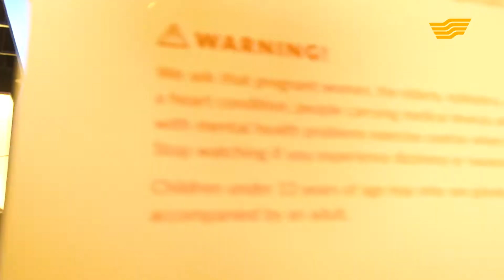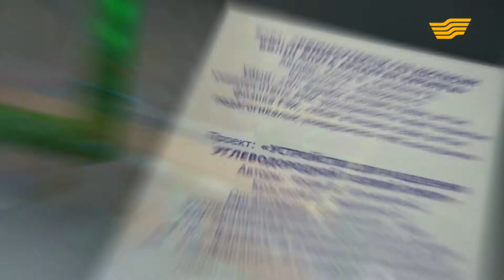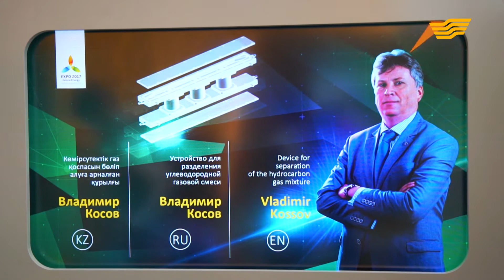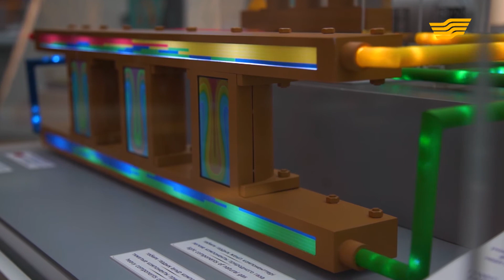«EXPO life» тележурналы. 75-шығарылым